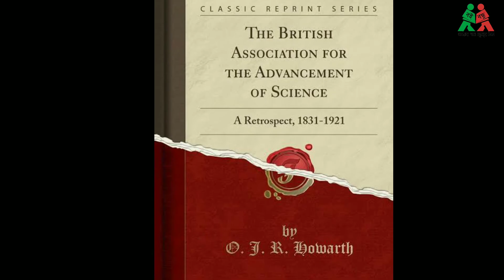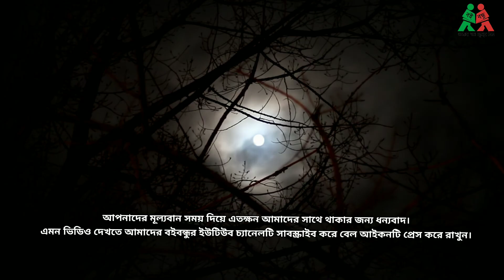গানস অফ বরিশাল | Guns of Barisal। বাংলাদেশের অমীমাংসিত এক রহস্য | বইবন্ধু - Boibondhu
উনবিংশ শতাব্দীর প্রথম দিকের ঘটনা এটি। বাংলাদেশ নামটার অস্তিত্ব তখন ছিল না, সেটা বলাই বাহুল্য। পুরো ভারতবর্ষে তখন ইংরেজদের আধিপত্য। সালের হিসেবে সেটি ১৮৭০ সালের আশেপাশে। আচমকা শব্দটি শুনে ভয় এবং চমকের অভিব্যক্তিতে সবার চোখ যেন সেই প্রশ্নের উত্তর খুঁজতে উদগ্রীব। আর বরিশালের বিস্তীর্ণ এলাকা জুড়ে ঘটা এই বিকট শব্দগুলোর নামই হলো ‘বরিশাল গানস’ বা ‘গানস অব বরিশাল‘।

পরদিন আবার ঠিক একই সময়ে শুরু হোল কামান দাগার আওয়াজ। চলতে থাকল অনেকক্ষণ। এভাবে প্রায়ই এখানে জোরে জোরে বিস্ফোরণ হওয়ার শব্দ পাওয়া যেত। কখনো এর কারণ কেউ জানতে পারেনি। বাকেরগঞ্জের ততকালীন ব্রিটিশ সিভিল সার্জন প্রথম ঘটনাটা লেখেন। বর্ষা আসার আগে আগে গভীর সাগরের দিক থেকে রহস্যময় কামান দাগার আওয়াজ আসতো। ব্রিটিশরা সাগরে জলদস্যু ভেবে খোঁজাখুজি করেও রহস্যভেদ করতে পারে নাই।

সেই বিস্ফোরণের আওয়াজে কেপে উঠে বাড়িঘর, স্থাপনা আর পায়ের নিচের মাটি। বিস্ফোরণের শব্দ এতটাই প্রকট ছিল যে, আশে পাশের কয়েকটা শহরের মানুষও তা শুনতে পেয়েছিল। বেশ কিছুক্ষন হল সেই শব্দ। মানুষ জন ভয়ে শিউরে উথলো বার বার। তারপর সব চুপ।